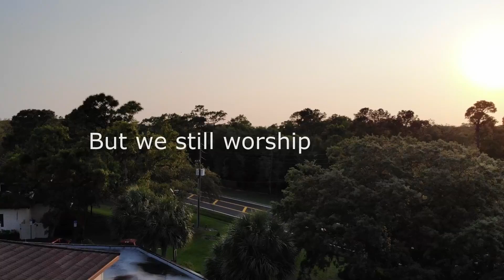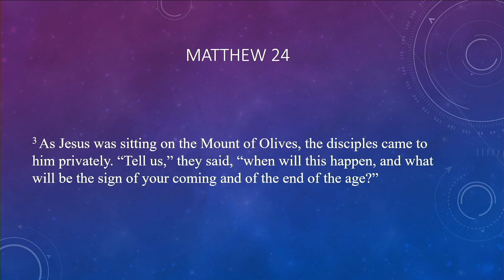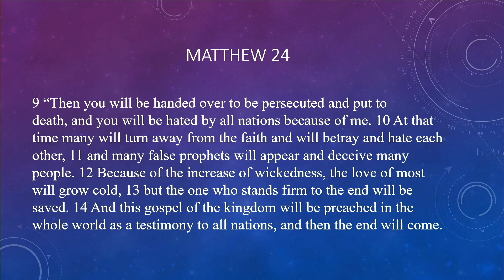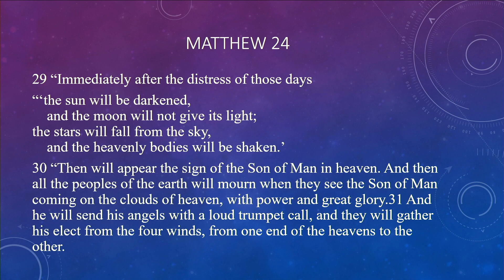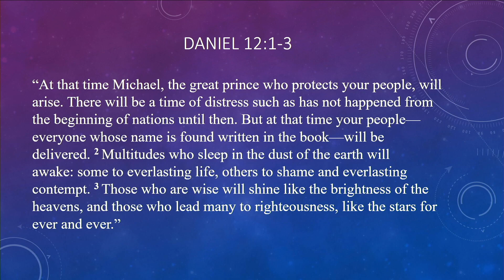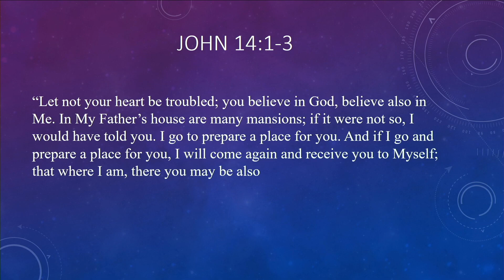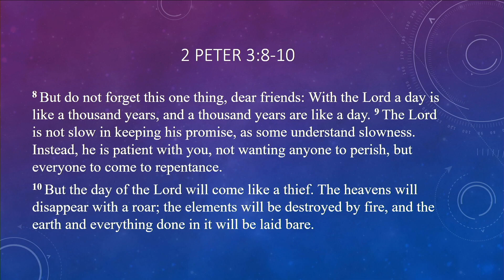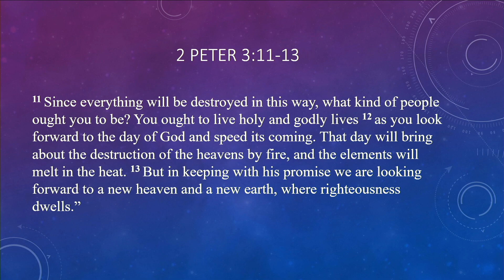Service for Oct. 1